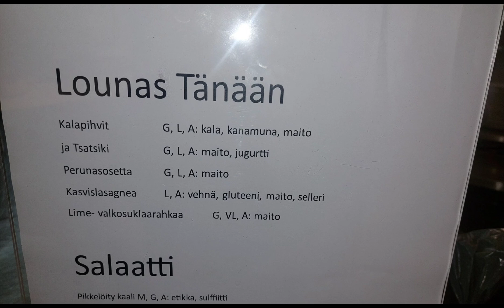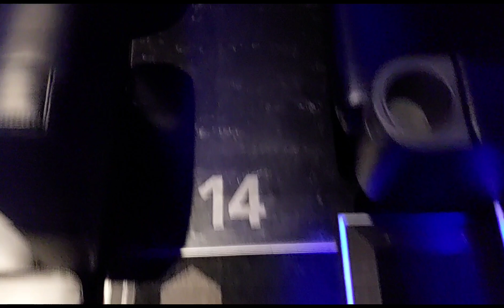Sumuinen aamu ja kävin kattoo ALIEN romulus. 29.8.2024